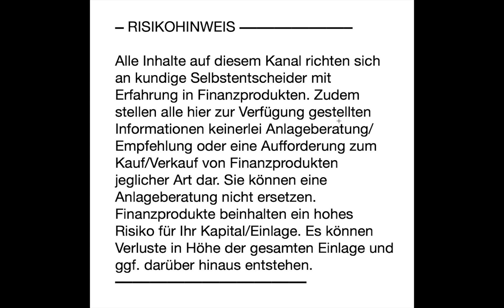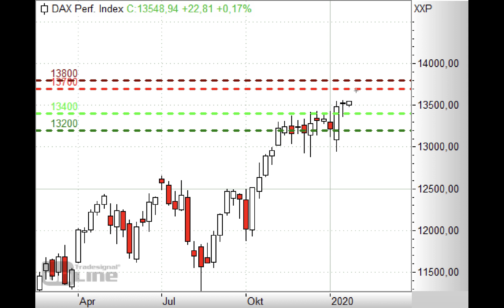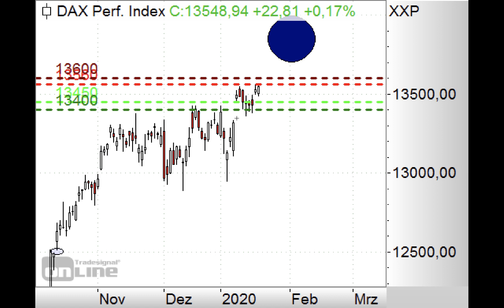DAX nimmt Kurs auf Allzeithoch! - Morning Call 21.01.2020